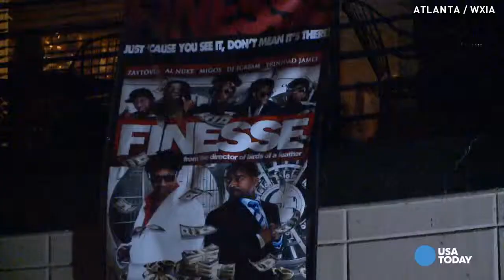Two people shot inside movie theater in Atlanta